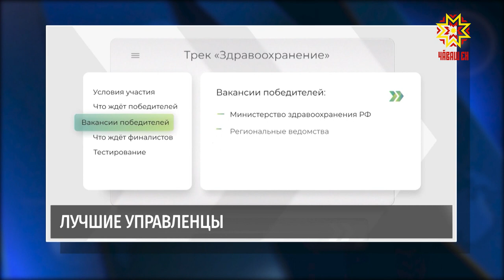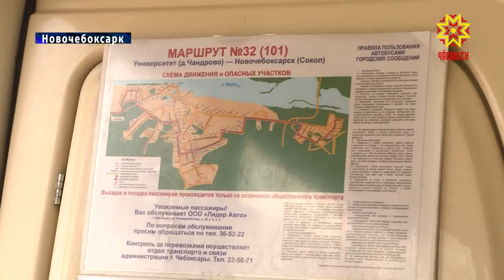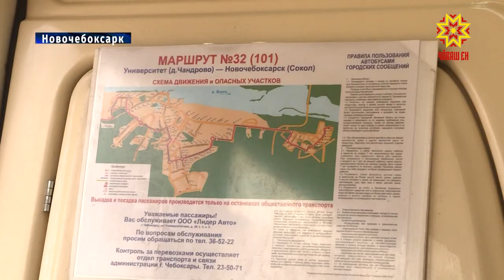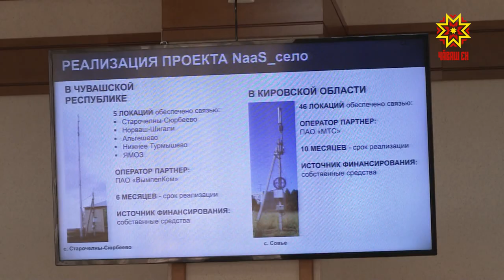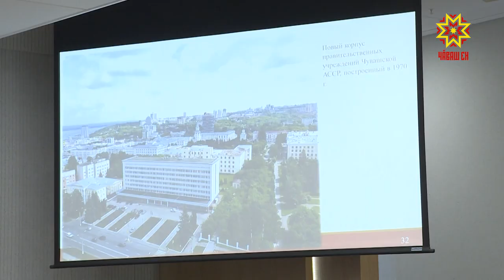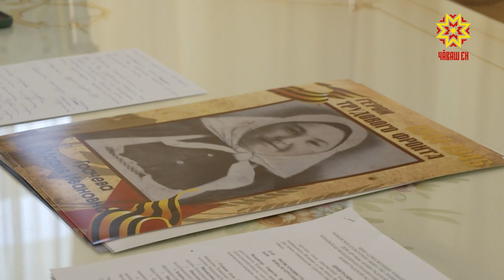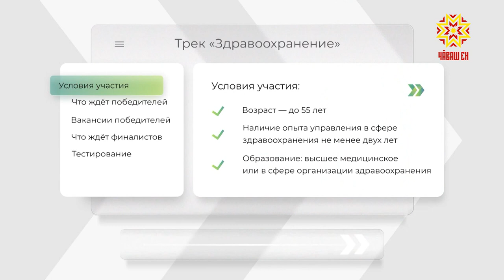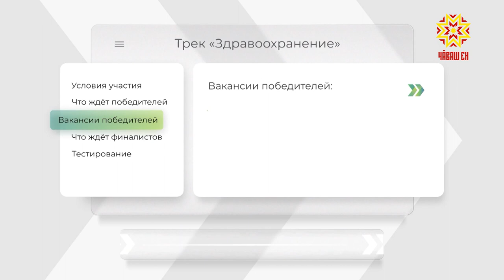Республика 15.04.2021 на русском языке. Вечерний выпуск